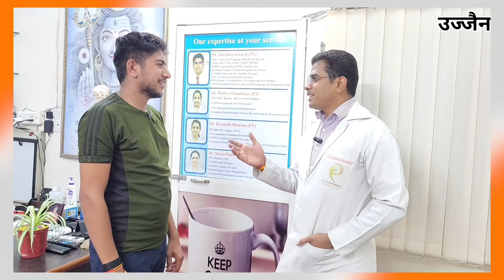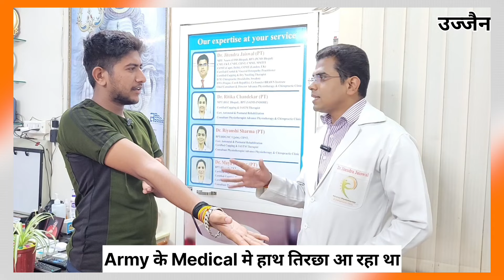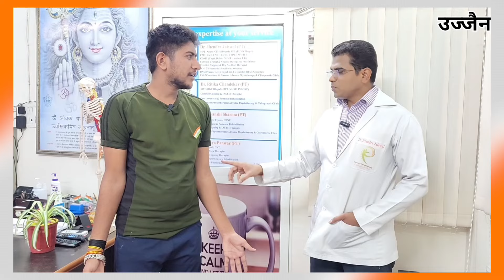cubitus valgus | cubitus valgus treatment